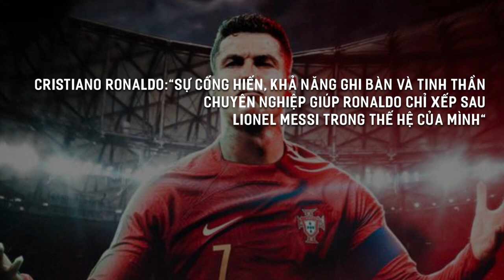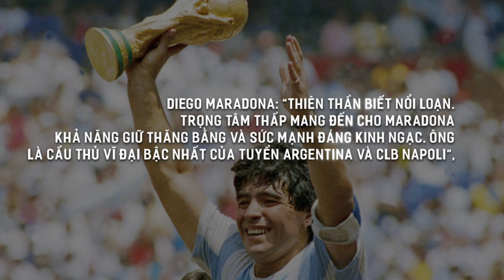Messi vĩ đại nhất lịch sử, Ronaldo đứng hạng 10